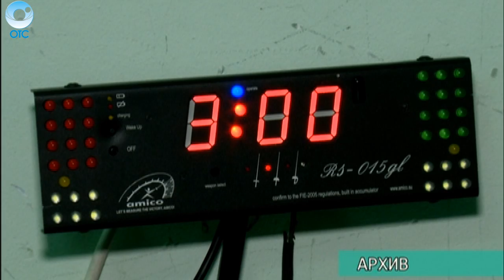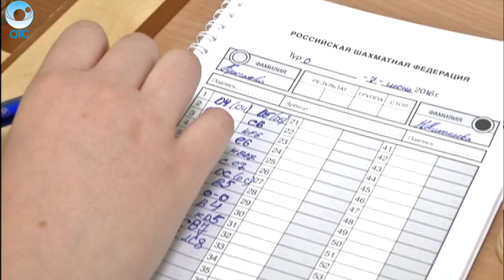СпортОбзор: 14 октября 2016